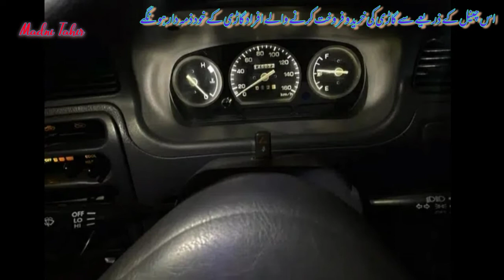Daihatsu Coure || Very low Fuel Average || 2010 Model || Review by Madni Tahir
Daihatsu Coure

15km+ Fuel Average in city
Registered Lahore
Location Multan
Used Condition

More.